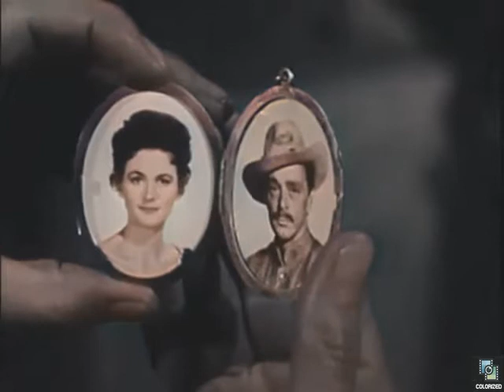Tne Yank 1960 Unsold Pilot, Colorized, James Drury, L.Q. Jones, Western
The Yank is a spinoff of the "The Rebel" starring James Drury set in the post Civil War Western United States.